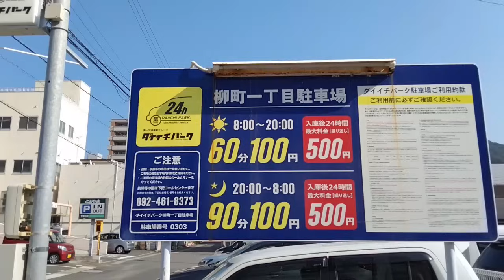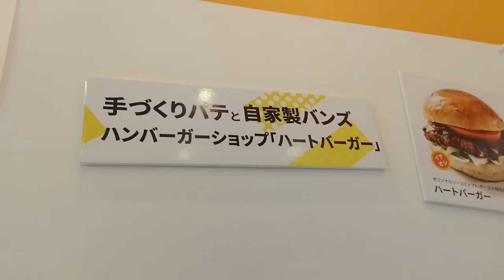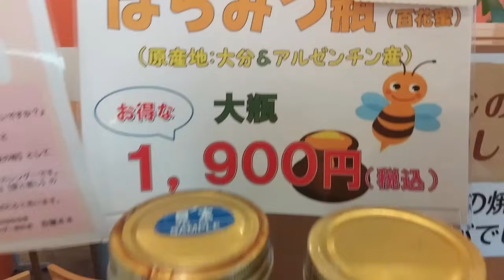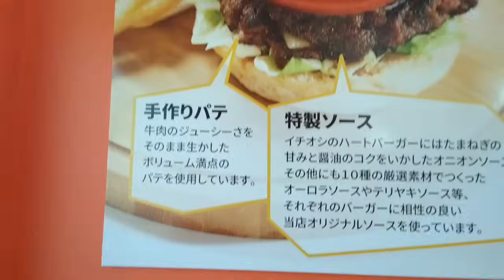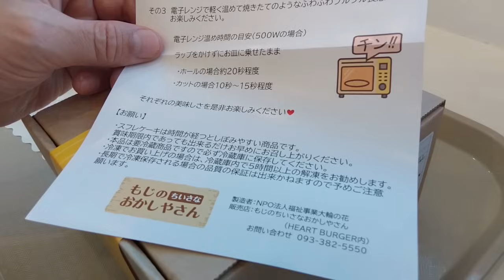[北九州グルメ] パテからバンズ、ソースに至るまで全てが手作りのハンバーガー！！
グーグルマップのリンク先↓↓　お店の地図が開きます↓↓
店名　ＨＥＡＲＴ ＢＵＲＧＥＲ
〒800-0025 福岡県北九州市門司区柳町２丁目１−２８ 山田ビル １階
営業時間　１０：３０～１７：００（オーダーストップ１６：３０）
定休日　　水曜

駐車場　コインパーキング（但し指定コインパーキングに駐車の上、６００円以上の食事またはお買い物をされると１時間無料になります）

最寄りの公共交通機関
JR　門司駅
西鉄バス　門司駅前 停車番号　４７、６３、７０、７２、７４、７５、９５

「お子様連れでの入店情報」
お子様連れOKです。ベビーチェアあり。